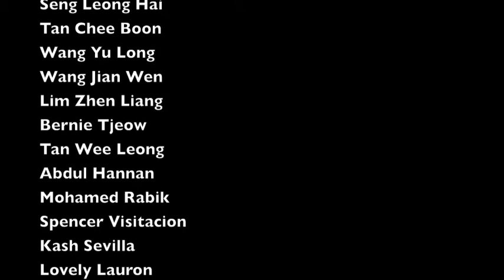Moonbay Moonshine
Moonshine Company Trip to MoonBay Kelong